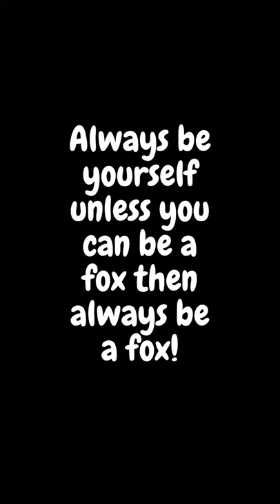Fox Sayings | Foxisms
What does the fox say? For fox sake.

Why you should replace the f word with FOX immediately!